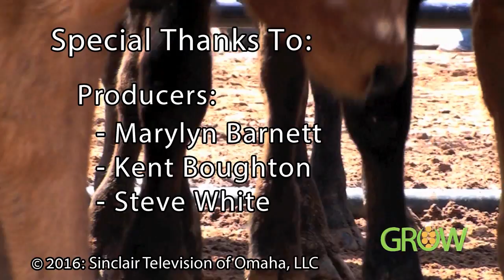NTV's GROW: August 7, 2016 - Segment 4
Visit the Valley County Fair in Ord, and check out the Merrick County Fair in Central City